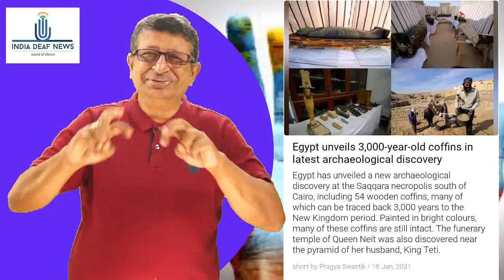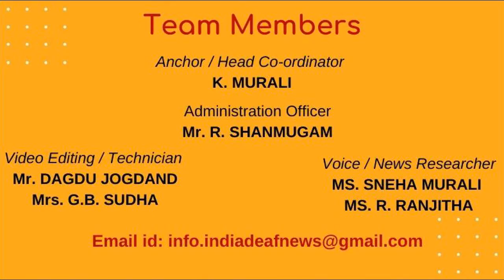World News 18th Jan 21- Egypt unveils 3,000 year old coffins in latest archaeological discovery